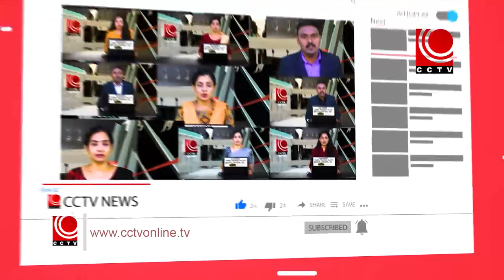Nila News 18 04 2022